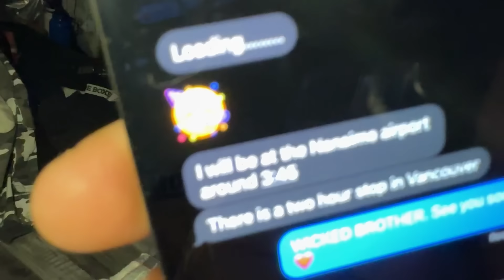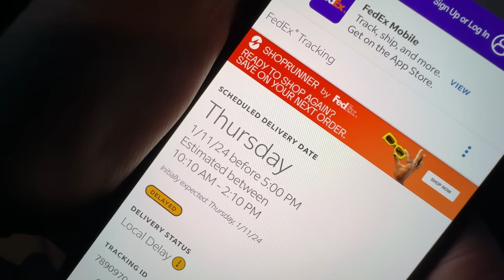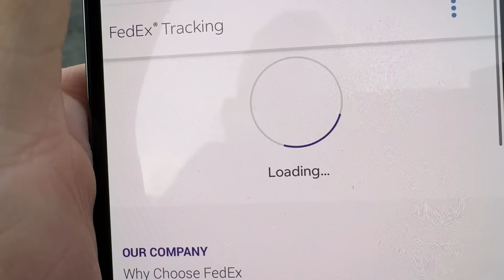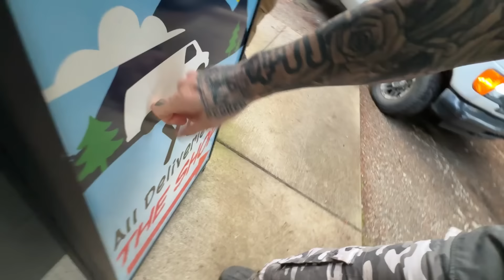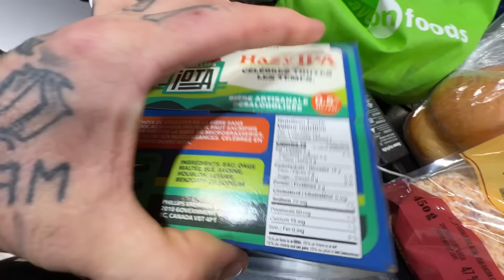Ambulance Guest House. Van Builder Is Here From Eastern Canada.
My name is Chrome i have been living in y cargo van for 6 years now. I started this lifestyle BROKE and IN DEBT and after t11 months of living the van life i cleared my debt and started to put my life back together and build for a better future. I have turned my original van into a badass camper van that is lifted with all the toys. Over the years i went from being broke and stealth camping in the city and sleeping at walmarts... to now, living fulltime in a jacked up van and driving deep off-grid into the backcountry and living life in the dirt. WOW LIFE HAS CHANGED.